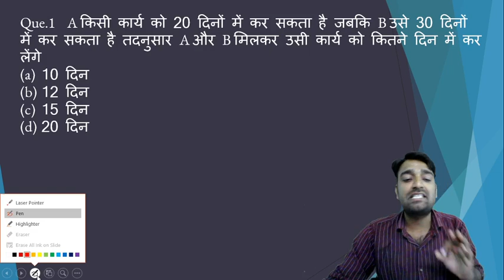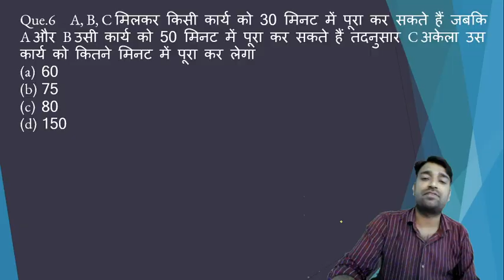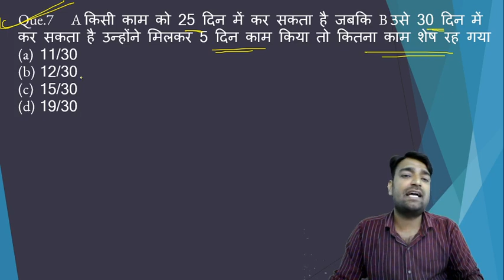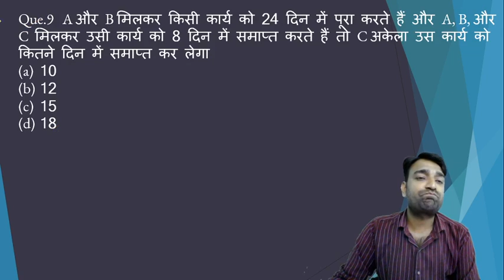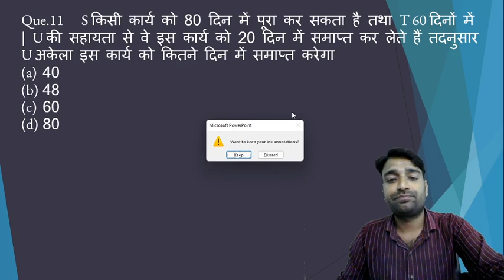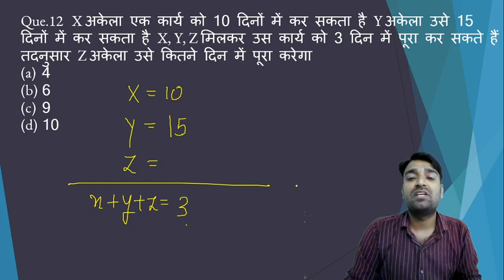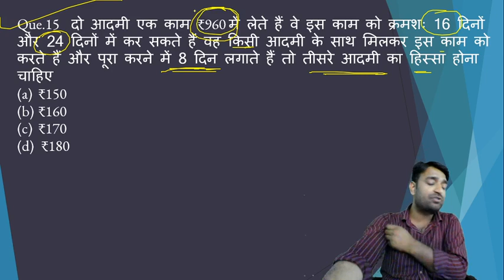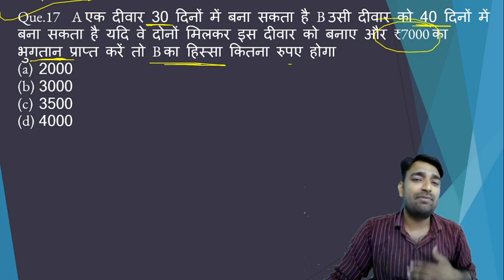Maths Daily Live Class TIME & WORK | MP Police | Patwari | Mp SI BY Vinod Sir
test mock_test Download LAyer3Education App And Buy Mp Police Maths Course

patwari maths preparation paper 2,
patwari maths pedagogy,
ctet maths adhyayan mantra,
ctet maths and science
uptet maths,